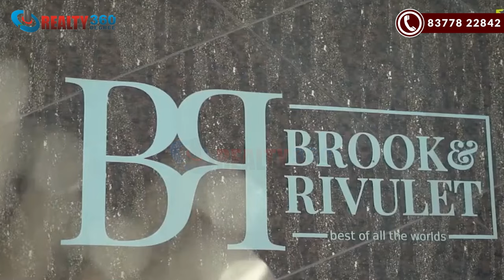TOP 5 UNDER CONSTRUCTION Projects Of NOIDA EXTENSION | Delhi NCR Real Estate